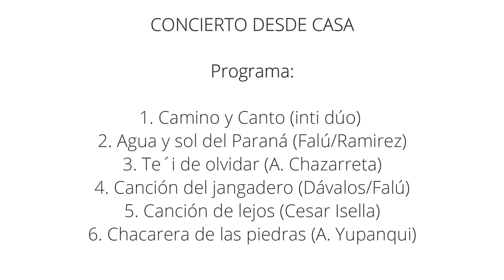inti dúo - desde casa para el Faro 22 5 2020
Agradecemos  el apoyo al Centro Cultural y Social el Faro
Les compartimos los datos bancarios para poder hacer una donación en forma de "Gorra virtual"

Datos bancarios El Faro
Banco Ciudad
Asociación Fernan Felix de Amador
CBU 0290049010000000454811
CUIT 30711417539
Nro cuenta 4548/1

Mayor infomaión sobre El Faro